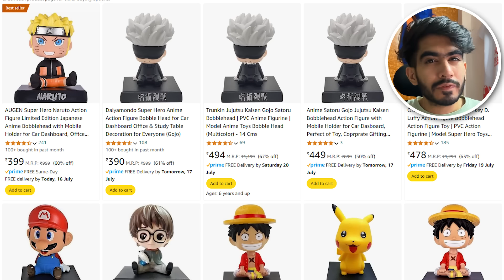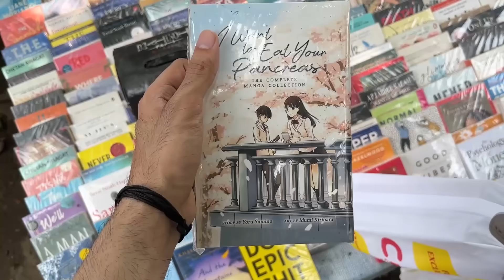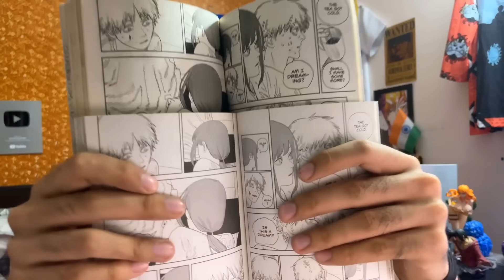Online Vs Offline Anime Figure